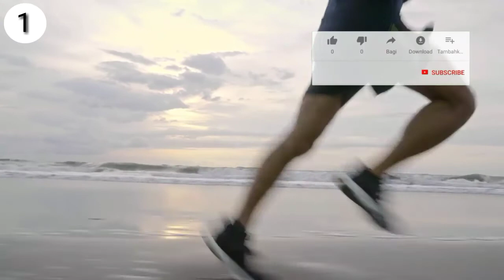Best 15 Sports Sort Clips ►No Copyright Footage | Video Library - Copyright Free Videos